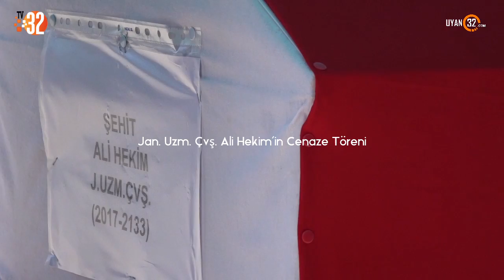Jan Uzm Çvş Ali Hekim’in Cenaza Töreni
Son dakika Isparta haberlerini Uyan 32 haber sitemizden takip edebilirsiniz.